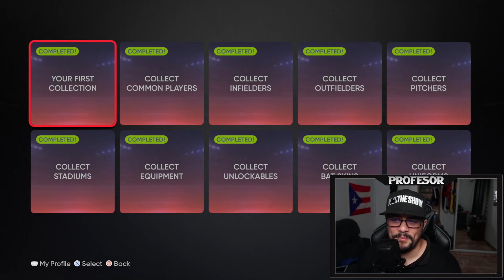DIAMOND DYNASTY INTRODUCTION | TODOS LOS DETALLES en Español | MLB THE SHOW 21 | PS5 | XBOX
Introduccion a Diamond Dynasty en MLB The Show 21 Interface.

Contenido de MLBTheShow21

No olvides pasar por sociales para estar al dia!!

English:

Introduction to  Diamond Dynasty in MLB The Show 21.

Stats
Facebook Followers: 1,362
Youtube Followers: 978